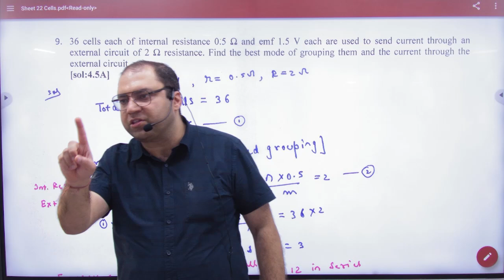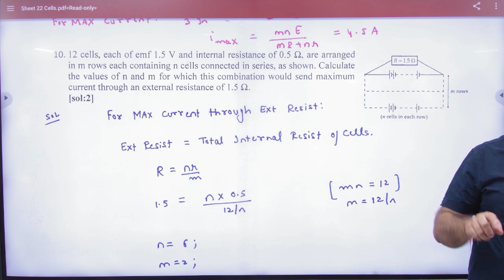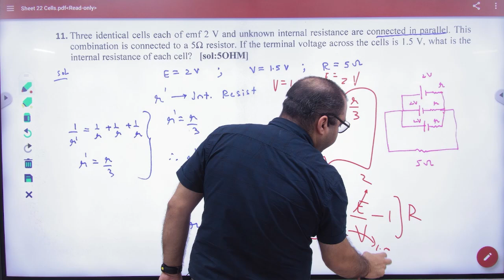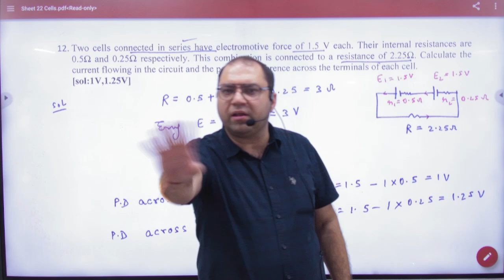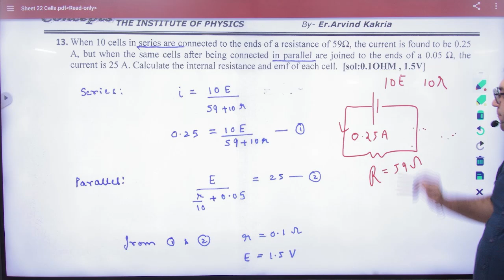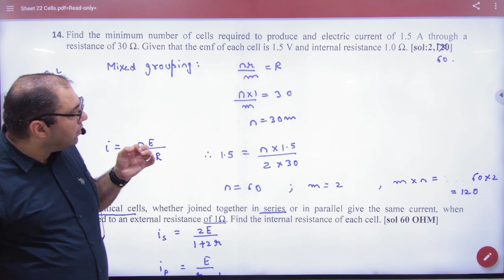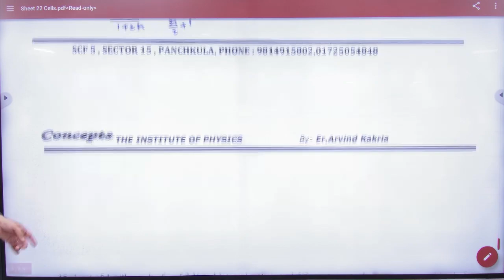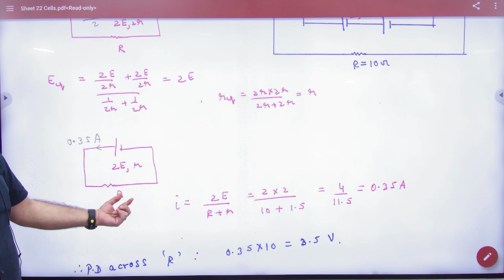2 Numericals on grouping of cells